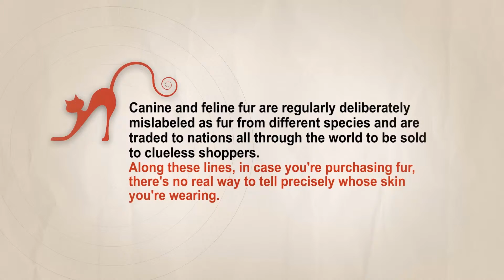Cat Facts: You Approximately Need 24 Cats To Make One Coat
You Approximately Need 24 Cats To Make One Coat

As opposed to relaxing around the family home, some dogs and felines have been appearing around coat collars and in covers, according to reports released by animal rights groups. A large number of dogs and felines are cudgeled, hanged, bled to death, and strangled with wire nooses so that their hide can be transformed into trim and trinkets.

Assessments suggest that more than 2 million dogs and felines are butchered consistently for their skins.  The report also suggest that although most of these cases originate in Asia, similar occurrences were also reported in western countries. Due to the fact that it's extremely hard to pinpoint if you're wearing a coat made from domestic pets' skins, most shoppers are believed to have unknowingly wearing merchandises made with dog and cat fur.

Canine and feline fur are regularly deliberately mislabeled as fur from different species and are traded to nations all through the world to be sold to clueless shoppers. Along these lines, in case you're purchasing fur, there's no real way to tell precisely whose skin you're wearing.

cat shiny coat
cat fur coat is greasy, dandruff
cat fur coat types
cat and dog fur trade
dogs used for fur
items made from cat fur
chinese dog fur trade
cat fur shedding
cat fur allergy

Wanna see more like this in your Facebook and Twitter streams?

Meow ... Meow!!! :)